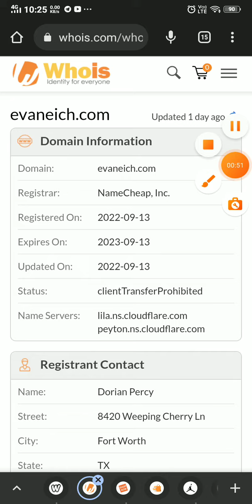evaneich com reviews SCAM or LEGIT ?